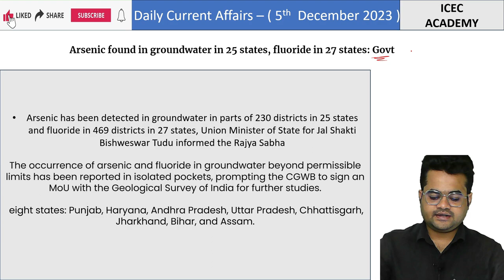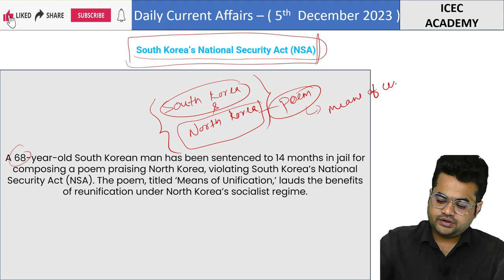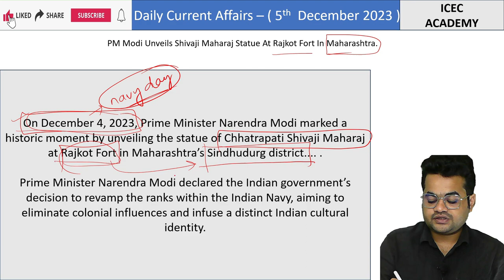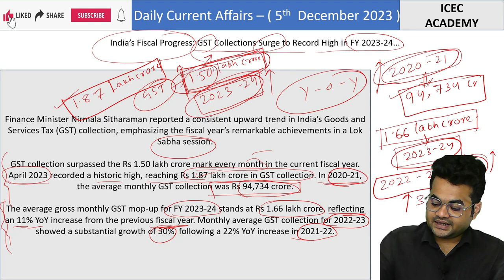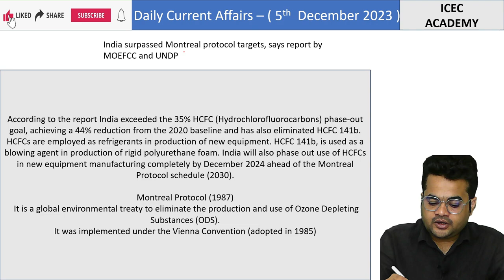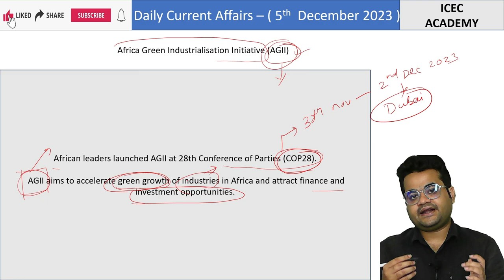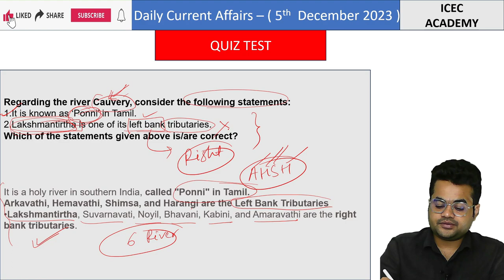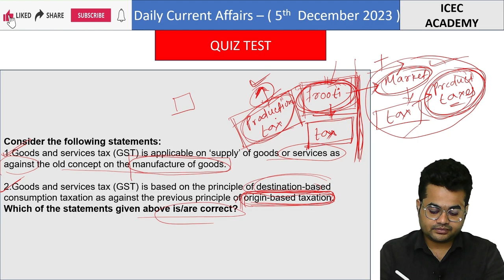5th December 2023 Current Affairs | Daily Current Affairs | Important Question (MCQ) | UPSC PSC OPSC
Welcome to Daily current Affairs  class room coaching class for UPSC and state PSC . In captivating video we discussed about the national news . international news , sports news , defence news , economy news on daily basis . Go through this video and move towards ur UPSC journey one step closer .
If u want to watch previous video then go through this playlist given below .
Indian polity -

 • Indian polity | Complete UPSC Prepara...
Indian Economy -

 • Indian Economy | Complete UPSC, STATE...
4th December 2023 Current Affairs | Daily Current Affairs | Important Quest(MCQ) | UPSC PSC OPSC